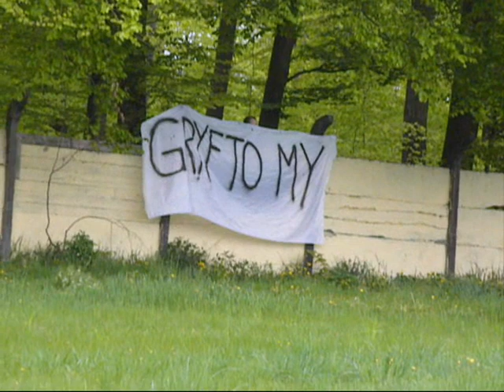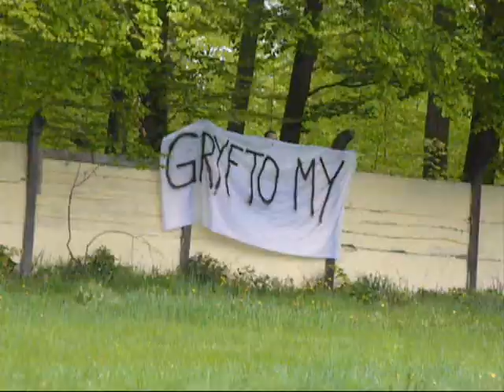WKS Gryf Wejherowo - Orkan Rumia SSA 3:1 Puchar Polski Wzgórze Wolności w Wejherowie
Gryf Wejherowo - Orkan Rumia 3:1 Puchar Polski Wzgórze Wolności w Wejherowie. 1/4 regionalnego Pucharu Polski. 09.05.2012. Trenerzy: Szymon Hartman, Grzegorz Niciński